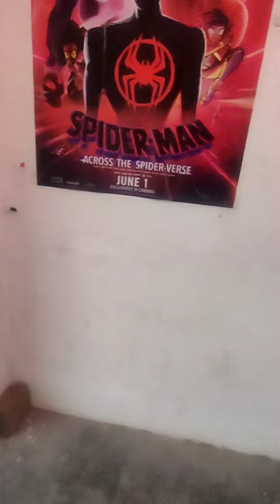Sri Raghupati banned -Its true or Fake News?😰